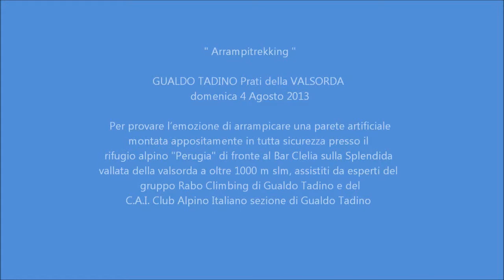Arrampicare una parete artificiale sulla Valsorda, organizzazione RaboClimbing e CAI Gualdo Tadino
"Arrampitrekking" domenica scorsa Splendida manifestazione ho visto tantissimi giovani provare questo sport di montagna... l'emozione di arrampicare una parete artificiale montata presso il rifugio alpino "Perugia" sui prati della Valsorda sulle montagne di Gualdo Tadino... Ottima la collaborazione tra gli esperti dei gruppi Rabo Climbing e del C.A.I.
Manifestazione organizzata dal Presidente Arnaldo POLIDORO del gruppo RaboClimbing di Gualdo Tadino, dal Presidente Franco PALAZZONI e dal Consigliere Goffredo MAURIZI del C.A.I. Club Alpino Italiano sezione di Gualdo Tadino.

Mi scuso ma le riprese del video sono disturbate dal sole.